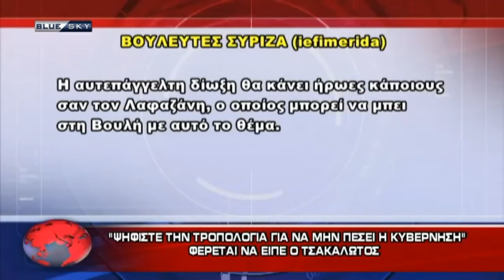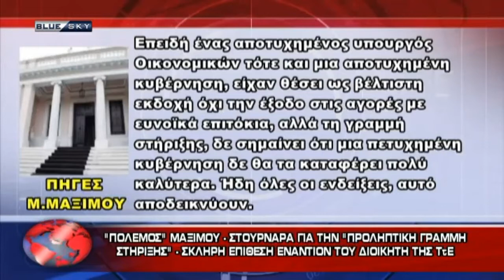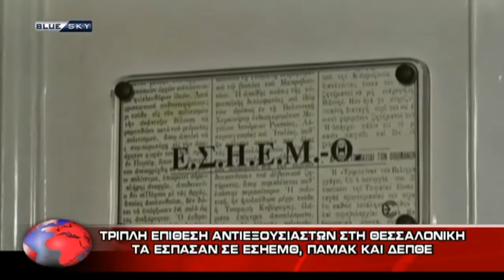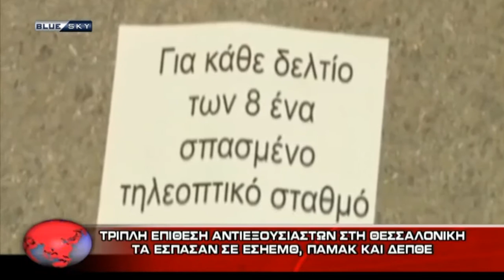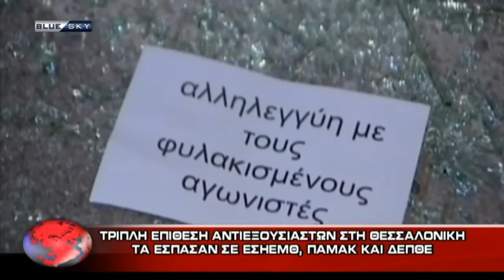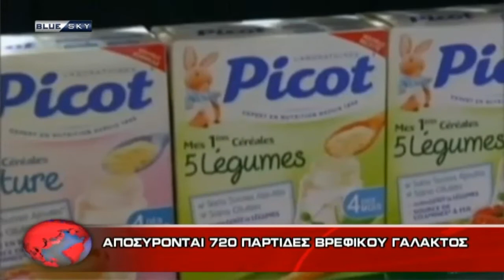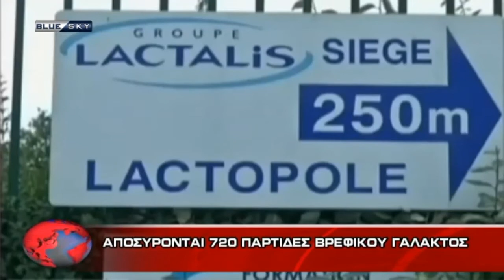ΔΕΛΤΙΟ ΕΙΔΗΣΕΩΝ 21-12-17